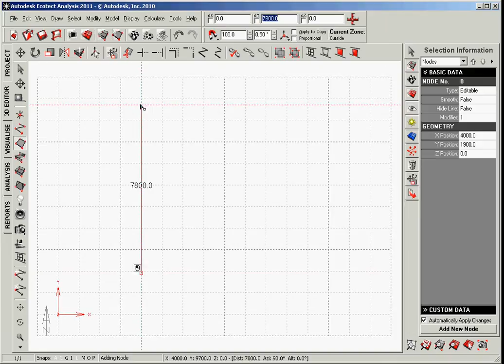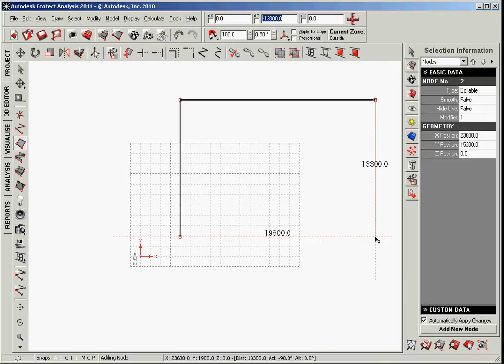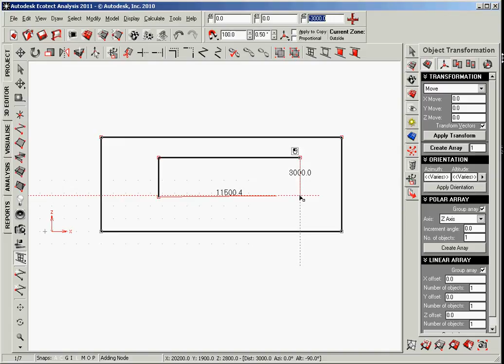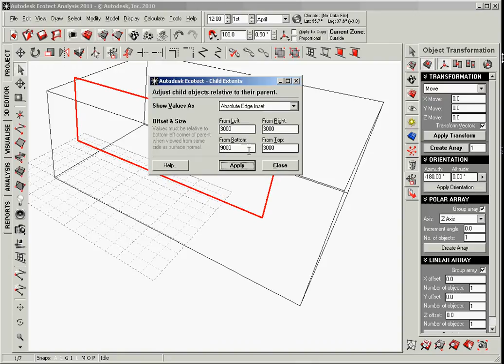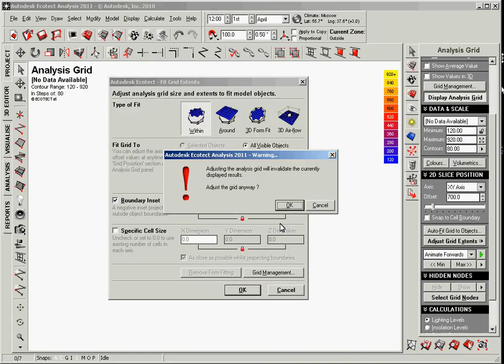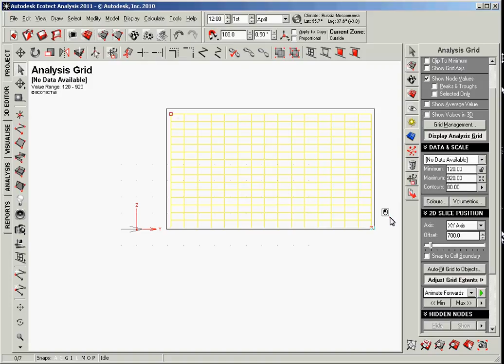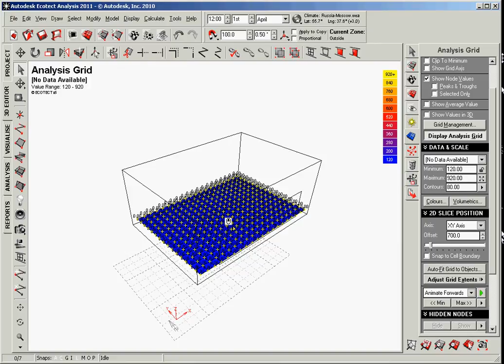Ecotect - Modeling&Analysis Grid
Создание средствами Ecotect геометрии здания, окон, редактирование геометрии. Настройка расчетной сетки.